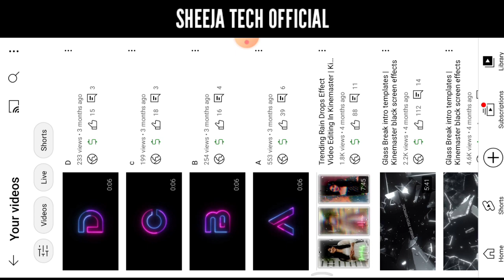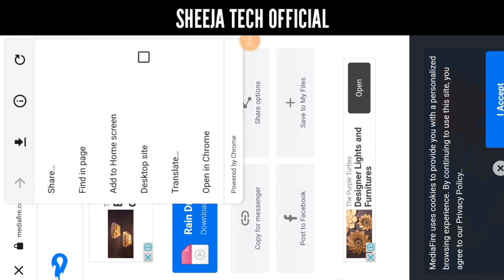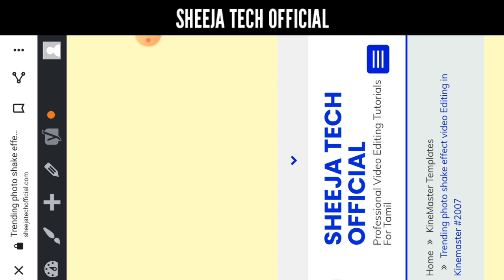#500 black screen template | particles video template | kinemaster black screen video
black screen template | particles video template | kinemaster black screen video

DOWNLOAD LINK✓:🔗

📌DAILY UPLOADE 😍
📌SUPPORT😍
📌TUTORIALS😍